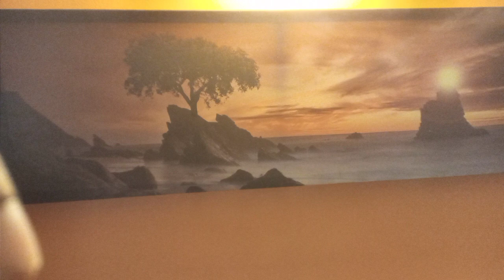Aedamedathura kadulata song